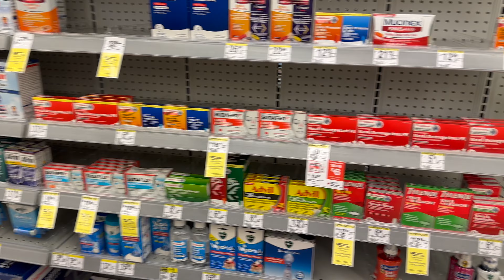জ্বর এর পর শুরু হলো কাশি 😥 || ডাক্তার কে ফোন করতে হলো আবার 🥺 || পিয়ানো-য় হাতেখড়ি হয়ে গেলো 🫣